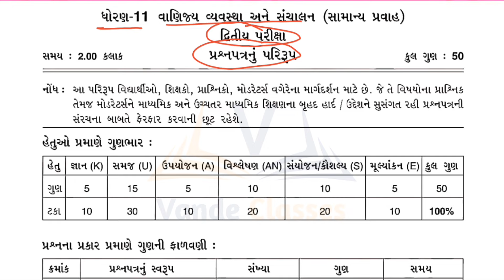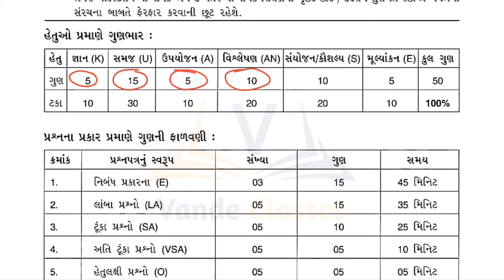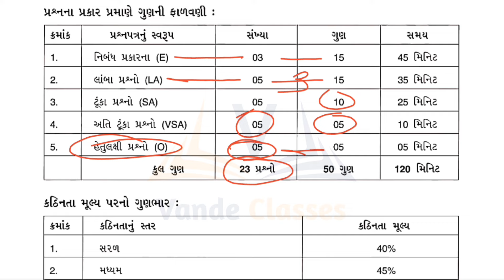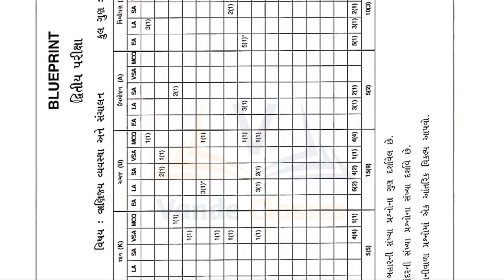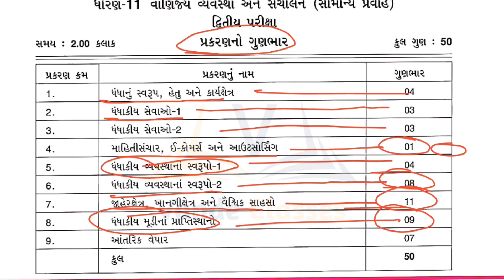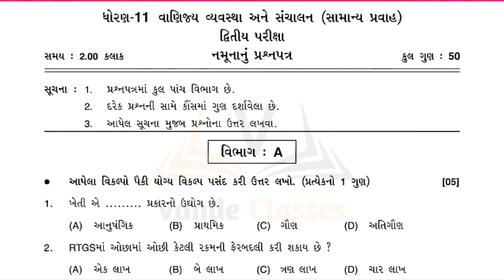Std 11 ba second exam blueprint 2024 || std 11 ba blueprint and model paper